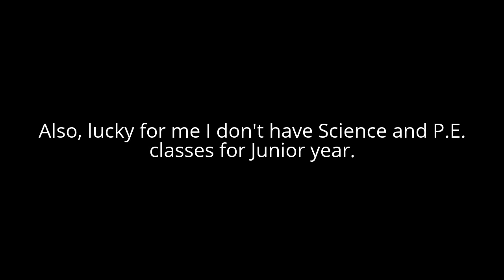How my first day of school went